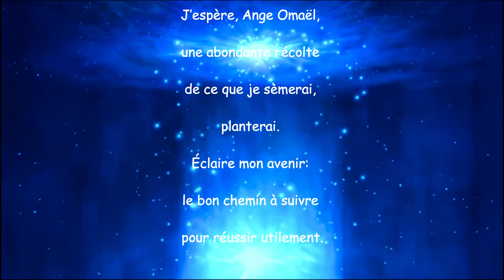19 avril Ange Omael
Prière et invocation journalière de l'ange Omael.

Je t’invite à regarder sa présentation dans la playlist “présentation des 72 anges de la kabbale”

Mode d’emploi

Bonne écoute :-)